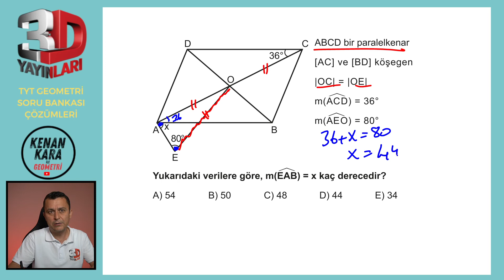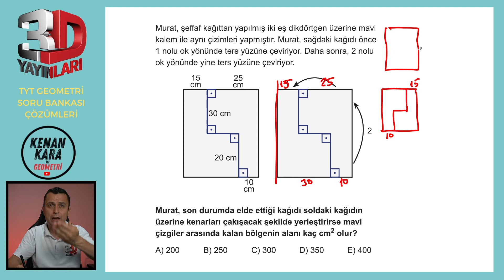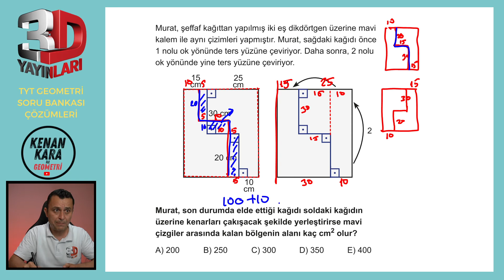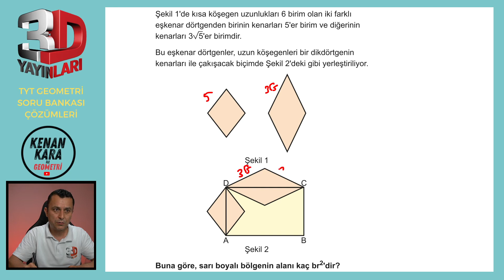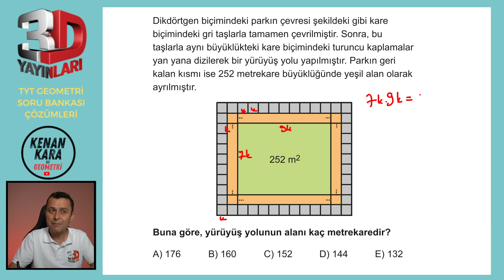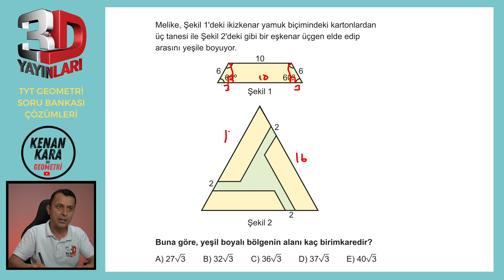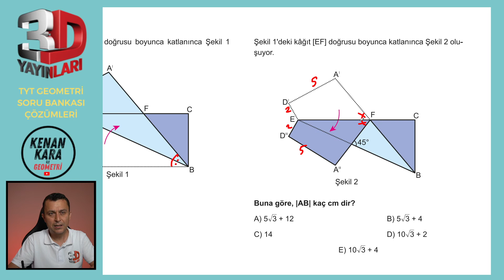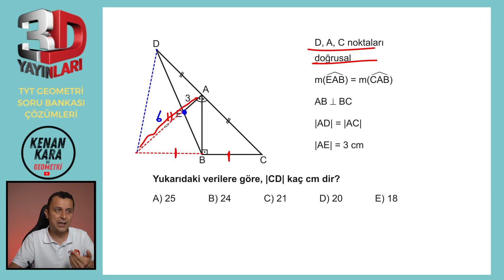TYT Geometri Soru Bankası Tümevarım 2 Test 01 Soru Çözümleri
🎞 Soru Listesi
▶ 00:00:00 Bölüm
▶ 00:00:00 Soru 1
▶ 00:00:46 Soru 2
▶ 00:01:41 Soru 3
▶ 00:06:21 Soru 4
▶ 00:07:30 Soru 5
▶ 00:08:59 Soru 6
▶ 00:11:14 Soru 7
▶ 00:13:46 Soru 8
▶ 00:14:37 Soru 9
▶ 00:16:38 Soru 10
▶ 00:20:02 Soru 11